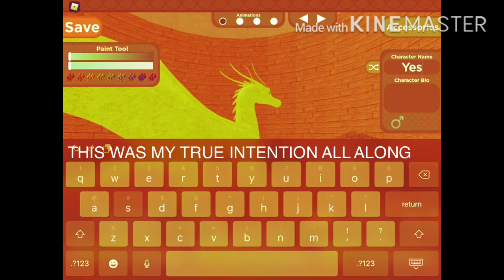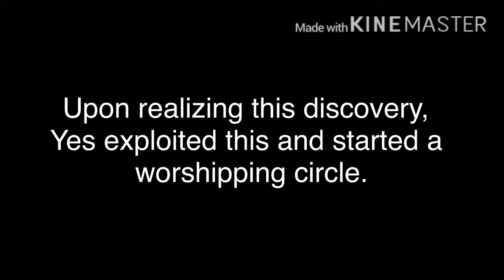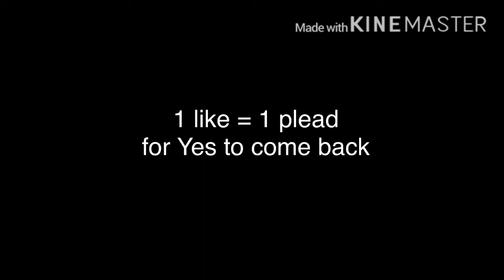Customizing a Silkwing!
What?

Yes.